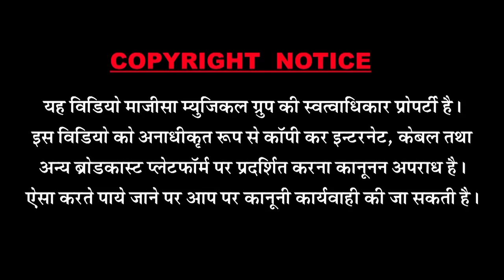राजस्थानी मायड भाषा का वो भजन (मोरुडा) जो है सबसे प्यारा ,राजारामजी का भजन राजू सुथार की आवाज़ में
❖Artist : Kumar gorav,Rena Goswami
❖Song : Moruda
❖Album : moruda
❖Singer : Raju suthar
❖Lyrics :
❖D. O.P.: Anshuman R.Jha, Khemsingh
❖Editor : Anshuman R.Jha
❖Music Label : MMG Music&Films Studio
❖Category : Bhajan
❖Sub Category : Bhajan
❖Director : Shankar Mali